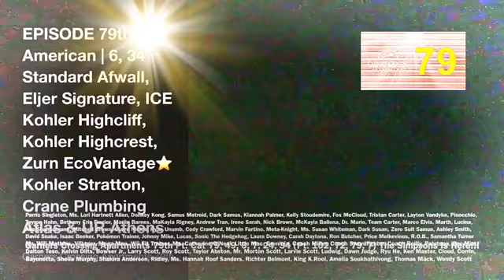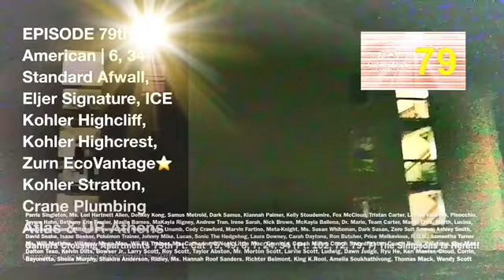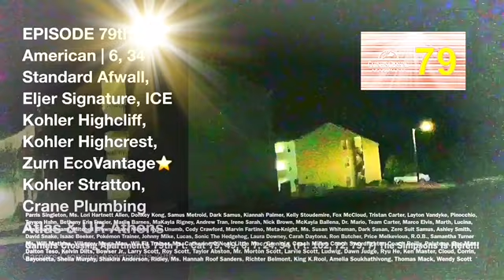Garners Crossing Apartments 79th Pt. Cat 79, 49, 6 (Pt. 102, 72, 79, 7)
Published on May 13, 2014 (Episode 79th)

Episode 107, 2014 River Bluff High School Pt. 1
Ms. Monahan & Ms. Angela